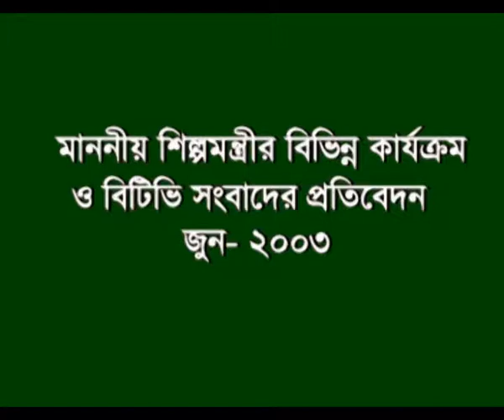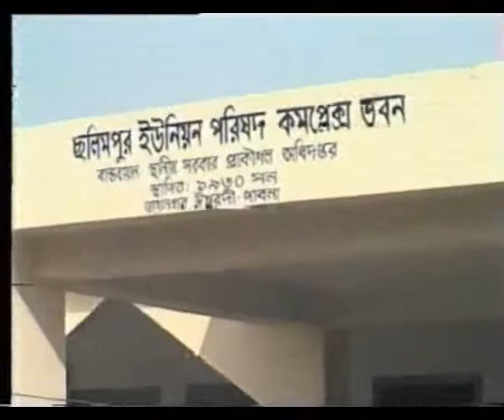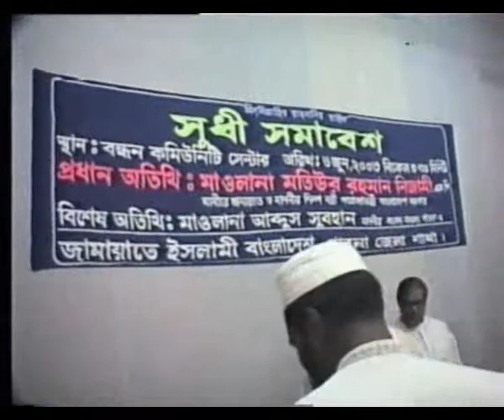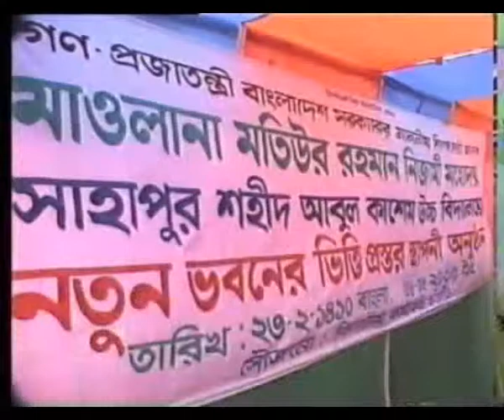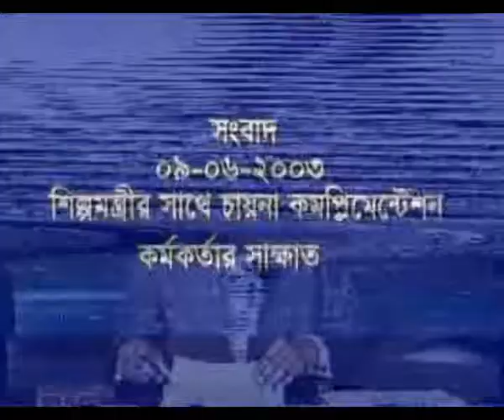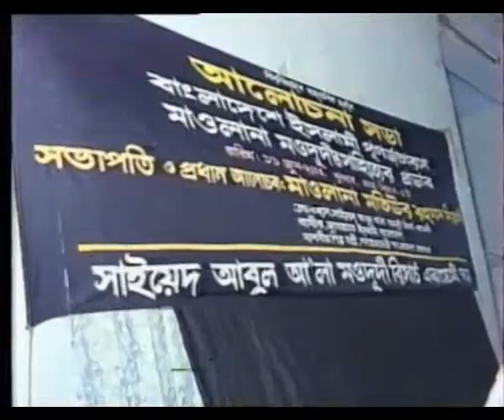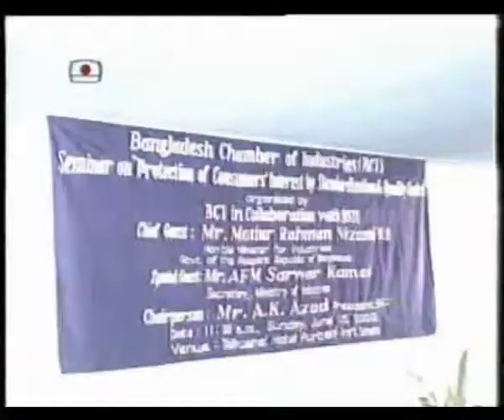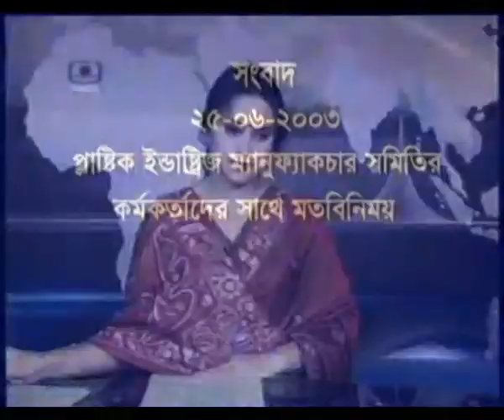Bangladesh Jamaat-e-Islami TV Report in June 2003